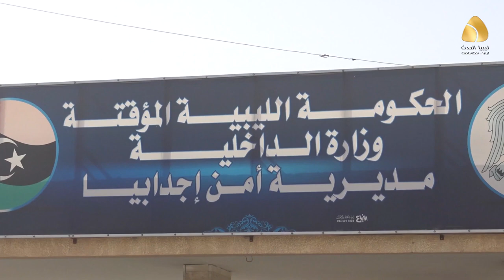تقرير عن اخر مستجدات الوضع الوبائي وتطبيق قرار الحظر بمدينة